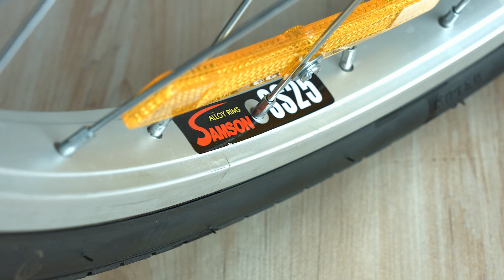Klapp Pedelec im Test mit Katie Steiner (März 2018)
In diesem Video zeigen Katie Steiner und Ralf Janssen alles rund um Brillenclip.

(00:01:00) eRädle Klapp-Pedelec 20" mit bürstenlosem Motor, 24-V-Akku (4,4 Ah), 25 km/h
* Felgendurchmesser: 20" (50,8 cm)
* Bürstenloser Motor: nahezu verschleißfreier Antrieb
* Leistung: 250 Watt, für Geschwindigkeiten bis zu 25 km/h

(00:16:00) Speeron Brillenclip: Sonnenbrillen-Clip "Allround" für Brillenträger, polarisiert (Sonnenbrille Aufsatz)
Polarisierte Gläser für glasklare Sicht und maximalen Sonnenschutz
* Die perfekte Lösung für alle Brillenträger großer Brillen.
* Mehrschichtige, polar-isierte Gläser, perfekter UV-Schutz
* Für große Brillen (Breite pro Glas: ca. 59 mm, Höhe: ca. 60 mm)
* Gewicht federleichte 10 Gramm
* Polarisierend: mindert Spiegelungen in Glas und auf Wasseroberflächen
* Die perfekte und kostengünstige Lösung für alle Brillenträger
* Mehrschichtige, polarisierte Gläser mit UV-Schutz
* Clip-Aufsatz mit 90°-Arretierung
* Blendfreie Lichthelligkeit und schärfere Kontraste
* Geeignet für fast alle Arten von Sehbrillen - Außerdem relevant oder passend zu: Polarisierende Clips, Anfertigen lassen, Sonnenschutz Auto, Optische Damen, Sonnenaufsatz, Sonnenblende, Schutzbrille, Klappgläser, Nachtsicht, Aufsätze

(00:18:00) Speeron Sonnenbrillen-Clip "Oval" für Brillenträger, polarisiert
* Die perfekte Lösung für alle Brillenträger ovaler Brillen.
* Clip-Aufsatz mit 90°Arretierung, blendfreie Lichthelligkeit
* Für ovale Brillen (Breite eines Glases: ca. 50 mm, Höhe ca. 37 mm, Bügelbreite: ca. 22 mm)
* Gewicht: federleichte 8 Gramm

(00:19:00) Speeron Brillenaufsatz (Sonnenschutz für Brillenträger) - statt 29,90 EUR jetzt 6,99 EUR

(00:20:00) Speeron Sonnenbrillenaufsatz (Sonnenbrillen Clips) - statt 29,90 EUR jetzt 9,99 EUR

(00:22:00) eRädle - statt 1299,90 EUR jetzt 692,99 EUR